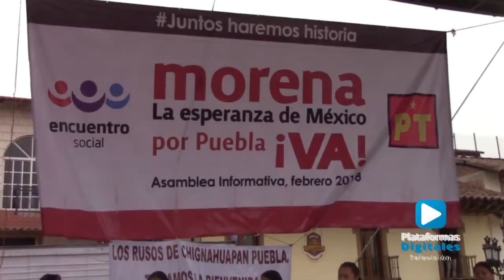Diputaciones Federales grises